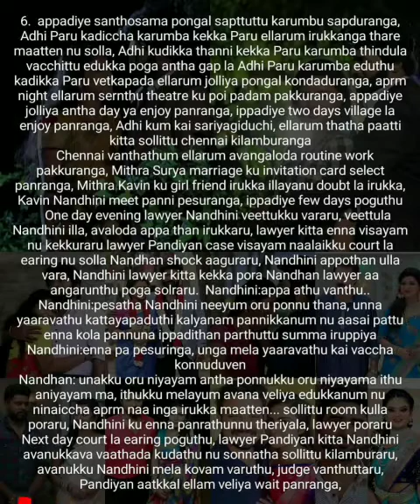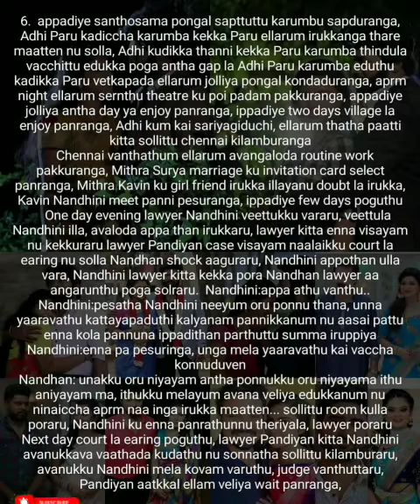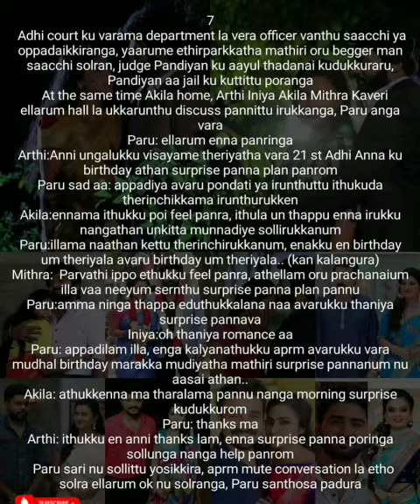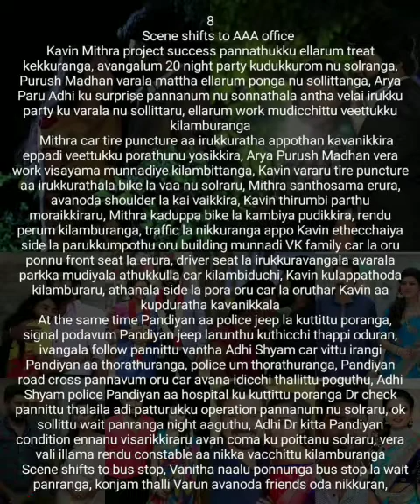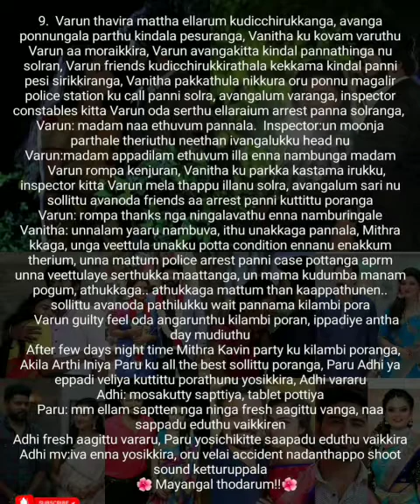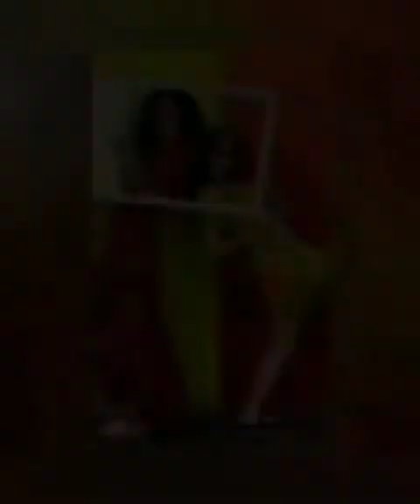Enna Mayam Seithai Penne || Episode 199 || AP Tale Time